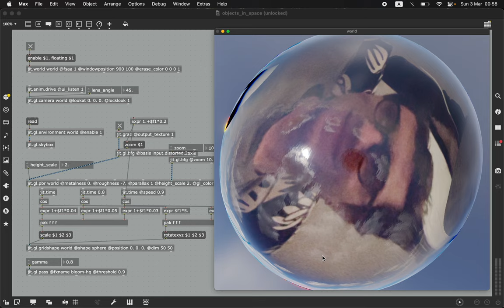Jitter Max-MSP - I'm in a bubble